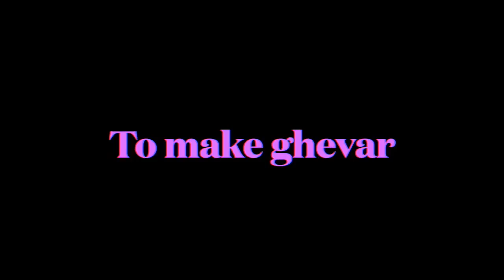STRAWBERRY AND BASIL GHEVAR | Cook with comali 3 darshan recipe | cook with comali recipe in tamil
Hi friends here is another recipe from cook with comali prepared by dasrshan.

Please try this at your home and provide me the feedback